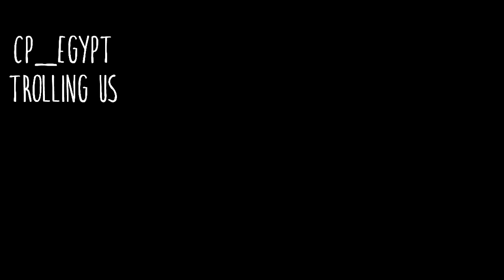Team Fortress 2: CP_Egypt glitch/exploit (Valve Trolling us)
So I was playing with my friend and after the round end some of us were left in the 1st stage of the map while everyone else was playing in the 2nd stage.

_____________________TAGS_____________________________
Team Fortress 2 Tf2 egypt exploit glitch bug valve troll soldier market gardner delfy point defend attack objective rocket launcher